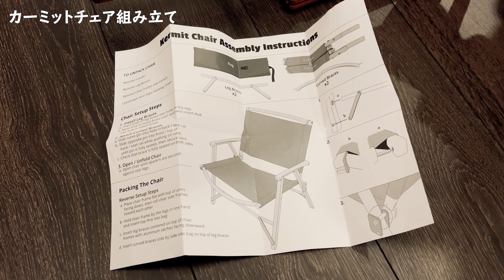カーミットチェア カスタム完全解説！【組み立・解体・マイスターシート張り替え＆ノビタ】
先日、常に品切れで全く手に入らない状態が続いていたキャンプチェア界の最重要ローチェア「Kermit Chair（カーミットチェア）」の中でも特に希少なウォールナット版を奇跡的に入手することができました！

せっかくなのでカーミットチェアの開封から組み立てや解体、そしてマイスターシート張り替えやNOVITA（ノビタ）の取り付けなどのカスタムの一連の流れとそのノウハウを完全収録しましたので、是非参考にして頂ければ^^

00:00 カーミットチェア開封
00:30 カーミットチェア組み立て
01:51 NOVITA（ノビタ）検証
02:38 マイスターシート検証
03:05 保護キャップ
03:26 カーミットチェア解体
04:52 マイスターシート張り替え
07:58 NOVITA（ノビタ）取り付け
08:39 パイプ＆ハンドルカバー取り付け

今回Kermit Chair WALNUT（カーミットチェア ウォールナット）のカスタムに利用した商品は...

■NATURAL MOUNTAIN MONKEYS（ナチュモン）×BALLISTICS（バリスティックス）"MEISTER SHEET（マイスターシート）

■NATURAL MOUNTAIN MONKEYS（ナチュモン）×BALLISTICS（バリスティックス）のレッグエクステンション "NOVITA（ノビタ）”

■椅子の脚の保護キャップ24mm

■バリスティックス パイプ＆ハンドルカバー

の商品になります。カスタムアイテムも入手困難だったり、非常に高価だったりして、まさに沼という感じがプンプンと漂ってきます。

ちなみにレッグエクステンションのノビタだけでも100mm、120mm、150mmと3種類もあるので、自分の快適な座り心地を実現する高さや角度を実現するのも奥が深そうですw

そして、まだまだサイドテーブルや肘置きなど、カーミットチェアのカスタム項目はたくさん残っているので、引き続きアイテムを入手し次第、更にカーミットチェアのカスタム道を極めていきたいと思っています。

キャンプ界至高のローチェア、カーミットチェア探求の旅は始まったばかりです！